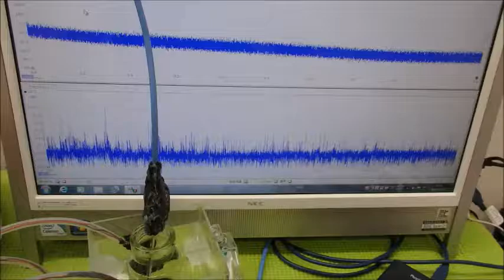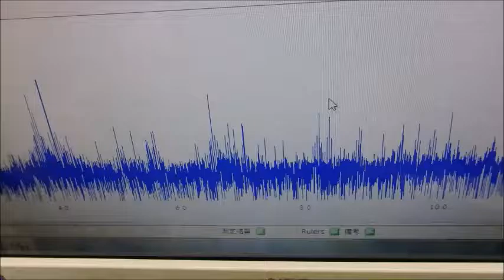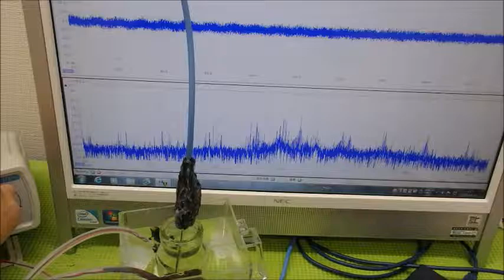超音波の非線形振動 ultrasonic-labo